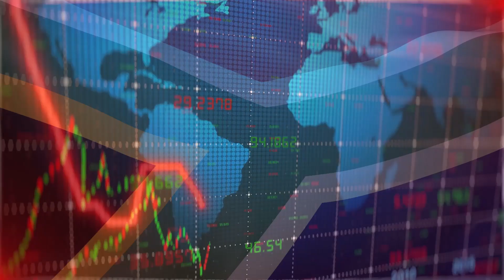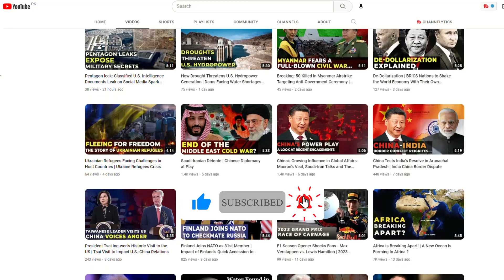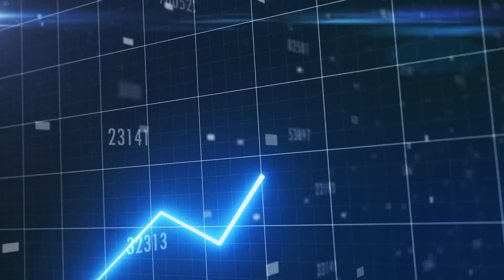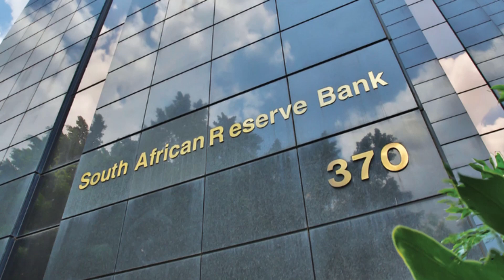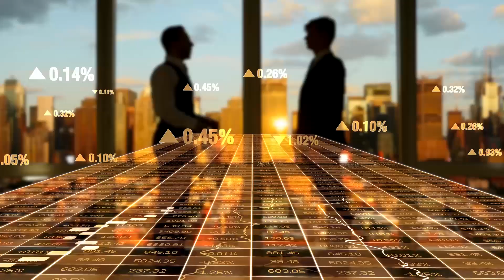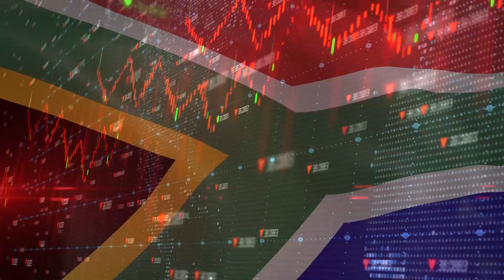South Africa's Economic Crisis 2023: IMF Predicts Slowdown in South Africa's GDP Growth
South Africa's economy is facing significant challenges due to ongoing energy crises and electricity supply constraints, weak commodity prices, and the effects of the war in Ukraine. The International Monetary Fund (IMF) predicts that South Africa's real GDP growth will slow down to just 0.1%, significantly behind the 3.6% forecast for sub-Saharan Africa as a whole. The ongoing electricity crisis and dim global economic prospects pose significant challenges to the South African economy, and there is a 45% chance of South Africa slipping into a recession this year. The government is exploring alternative energy sources, investing in infrastructure projects, and seeking to boost exports and attract foreign investment to support economic growth. They are also working to address corruption, improve the efficiency of state-owned enterprises, and reduce
 high unemployment rate.

South Africa,
Economy,
Energy Crisis,
Electricity Supply Constraints,
Commodity Prices,
Real GDP Growth,
Sub-Saharan Africa,
Global Economic Slowdown,
Recession,
Financial Turmoil,
Vulnerable Banks,
Solvency,
Funding Conditions,
Eskom Holdings,
Blackouts,
State-Owned Enterprises,
President Cyril Ramaphosa,
Private Companies,
Renewable Energy,
Infrastructure Projects,
Corruption,
Foreign Investment,
Mining,
Tourism,
High Unemployment Rate,
Job Creation Program,
Small Businesses,
Training and Skills Development,
Access to Education,
Access to Healthcare,
Social Development Program,
African Economy,
Emerging Markets,
Government Policies,
Fiscal Policy,
Monetary Policy,
Investment Drive,
Economic Recovery,